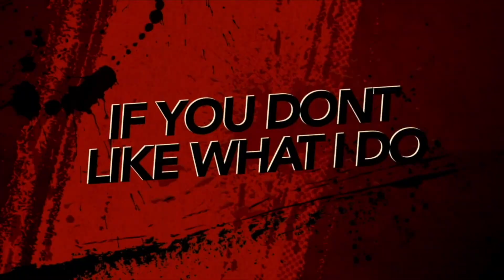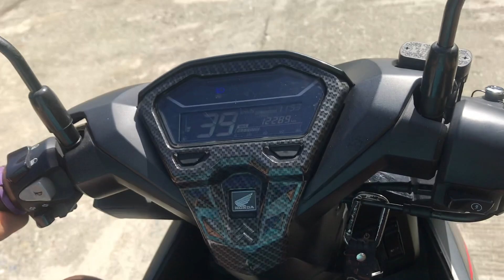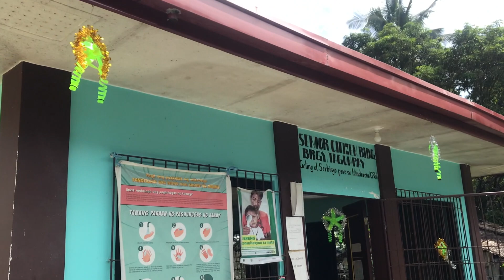BOMBABEAT sa Click 125 - UMUWI AKO NG ORIENTAL MINDORO at Bumaha na naman- DALIG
at ayun nga, kunga kailan Bagyuhan,
saka tayo umuwi ng Mindoro
ayun!
BAHA na naman!